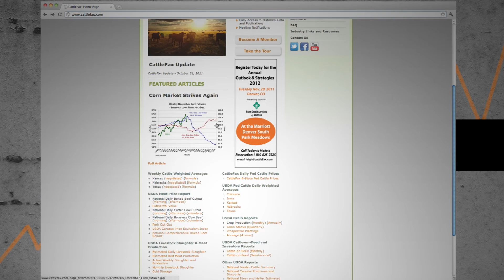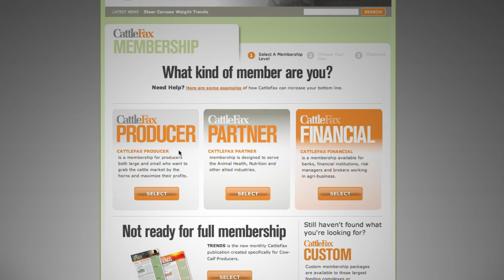2016 Protein Export Wrap Up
CattleFax analyst Troy Bockelmann discusses the year end performance of Protein Exports.